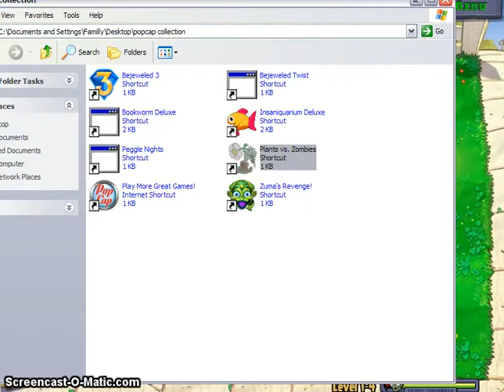Plants vs. Zombies with creeperizak PT.1 easy enough